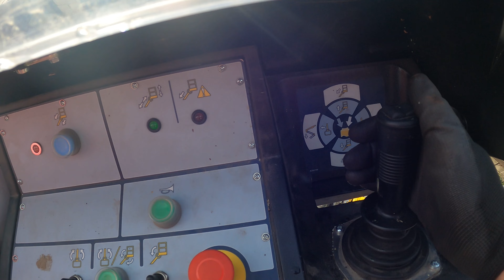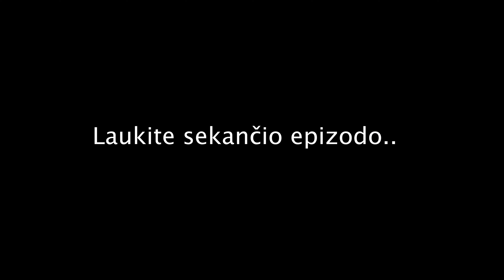Stogo remontas | Prarūdijusi danga ir žmonos smalsumas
#2023 autumn #5 projektas - Stogo remontas

Šiame video pamatysite, kokį kietą žirklinį keltuvą išsinuomavome stogo patikrai ir remontui. Man patiko, jog šis keltuvas turi galimybę važiuoti iš vienos vietos į kitą joystick ir mygtuku galinėje konsolėje pagalba, tai išties išspręstas mobilumo klausimas.

Antros dienos darbą pavyko sutalpinti į 12 minučių. Žiūrim video, specialistai komentuojame, ką sekantį kartą galime daryt kitaip, žiūrovai prenumeruojame kanalą ir laukiame sekančių epizodų!

Iki greito!

Naudojama įranga darbams:
- Žirklinis keltuvas DINO 160XTB II
- Specialist degiklis

Naudojamos medžiagos:
- Pinotex Extreme Lasur
- Penosil Rain stop
- Medsraigčiai;
- Bitumas